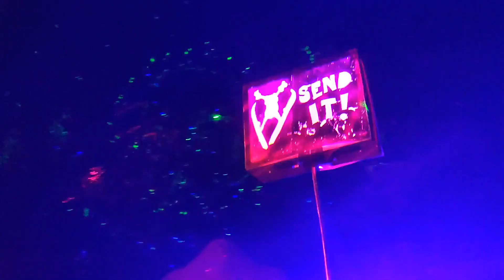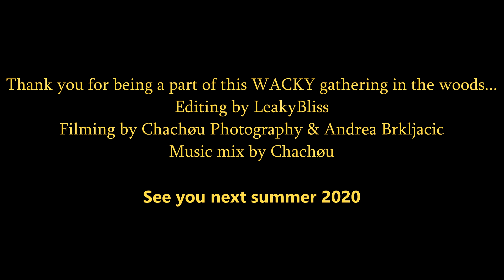WACKY WOODS 2019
Wacky Woods after movie from September 2019.
A 3 days Music & Art gathering in Squamish Valley.

This event was wonderful in many ways...
The right location, surrounded by a lake with mind-blowing views day & night.
The right crowd, beautiful souls came together and share a dance, a hug a chat until early morning.
The connection, old & new friends connecting at a deeper level, everyone so carrying and giving so much love around them.
The performance, the music (dj sets & live performance),  the art (art installations, mushroom stage, art exhibitions, lampshade living room, game room with visuals, cuddle area) were incredible.
From start to the end, everyone helped each other and made this all experience absolutely MAGICAL!

Thank you for being part of this WACKY gathering in the woods.
See you next Summer 2020...
This video is also dedicated to our loved friend Tony which appears twice in our video, watch until the very end...

Editing by Leaky Bliss & Chacho̷u
Music mix by Chacho̷u
Footage videos Andrea Brkljacic & Chacho̷u (taken from mobile phones)
Event organised by ᑕคSค & ɌᗗᐺᙓᖇṢ